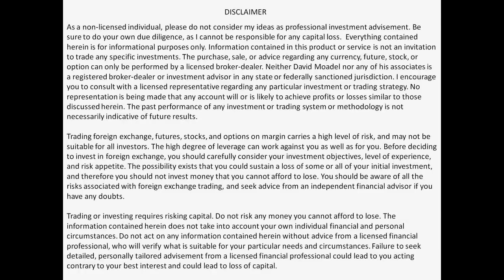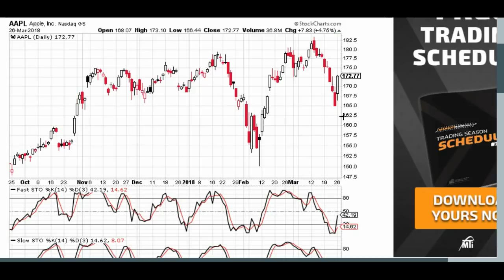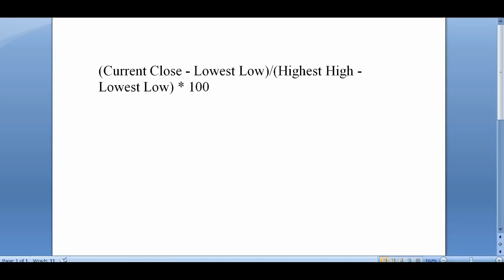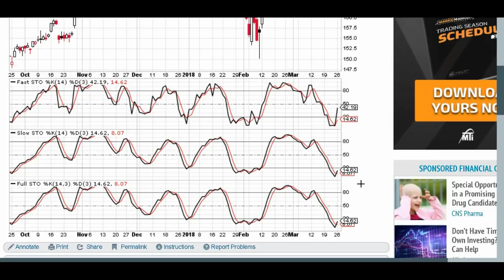Stochastic Indicator Explained: Fast, Slow, & Full Stochastics / Oscillator Strategy Tutorial Basics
Stochastic Indicator Explained: Fast, Slow, & Full Stochastics. // Oscillator Strategy Tutorial Basics Trading // E-mail davidmoadel @ gmail.com for more help